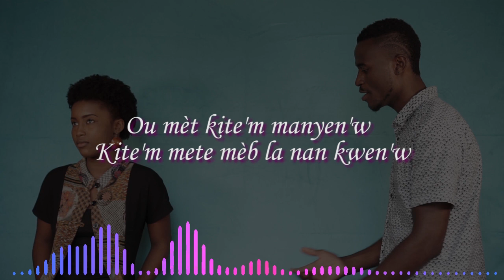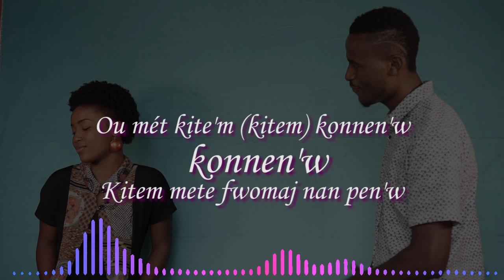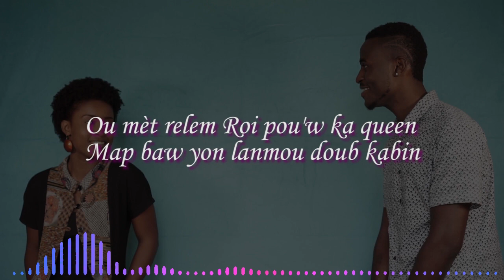Kite'm Gate'w Lyrics R-Smith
Artiste: R-SMITH
Editeur: Woodly DECAZE
Réalisateur: Alfred René
STAND'ART PRODUCTIONS